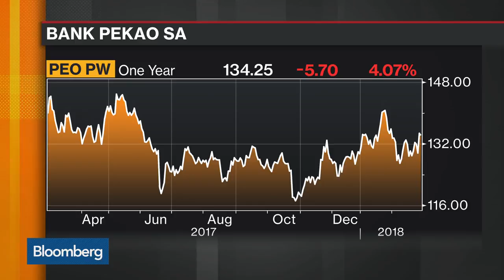Bank Pekao CEO Says Bank Is Going to Grow by 10% 'at Least' This Year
Feb.28 -- Michal Krupinski, chief executive officer at Bank Pekao, discusses earnings and outlook for the company. He speaks with Guy Johnson and Matt Miller on “Bloomberg Markets: European Open.”